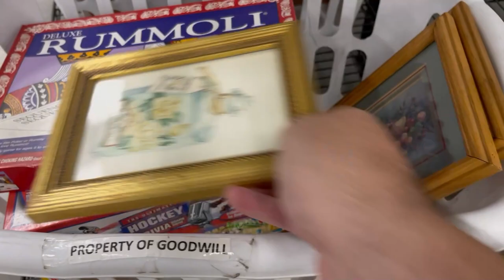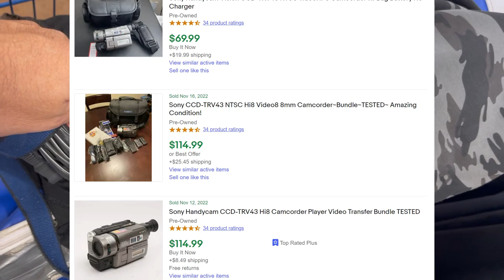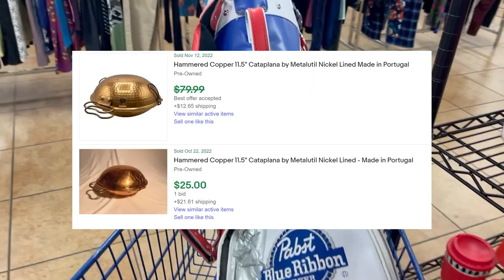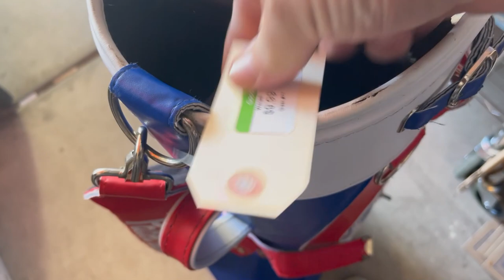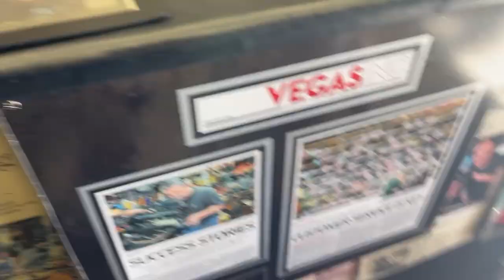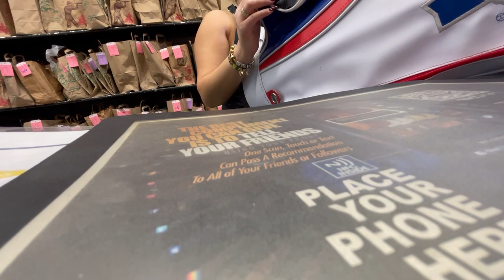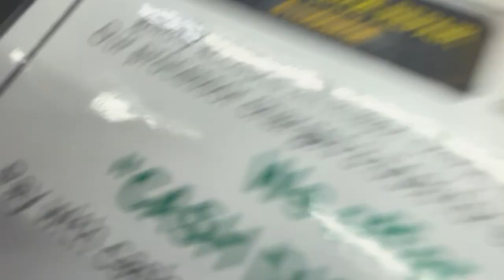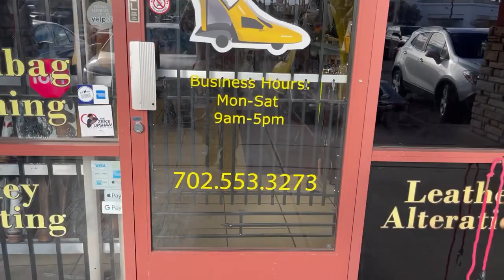This Sells For HUNDREDS Fast! Is It WORTH Repairing?| THRIFT WITH ME GOODWILL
On this episode my dreams come true when I make on of my best Goodwill finds in quite some time. Its a major jackpot but it has some issues. Is it going to be worth repairing? Let me know what you think after you watched.

BRAND NEW OFFER THANK YOU FLEXISPOT!!

"Good news! FlexiSpot is kind enough to offer exclusive deals to my followers.

Check out this link for standing desk like the one I use at Flexispot and save

Send some mail fun:
452 E Silverado Ranch Blvd. 565